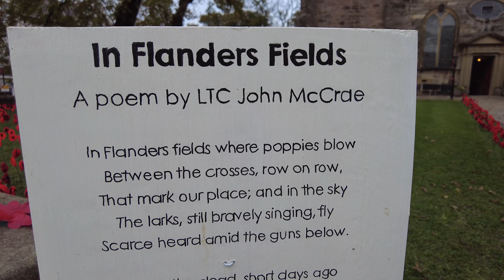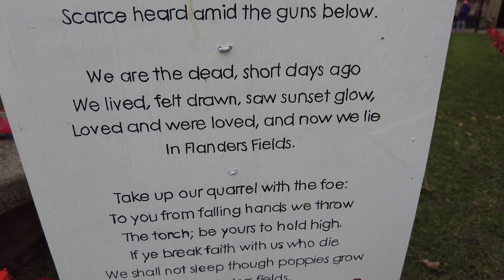Remembrance Poppies St Chads Poulton-Le-Fylde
This is to remember the fallen from the wars we have had over the years. So we stay free today. The poppy will always remember our fallen soldiers. This video documents the Remembrance Day in St Chads Church Poulton-Le-Fylde